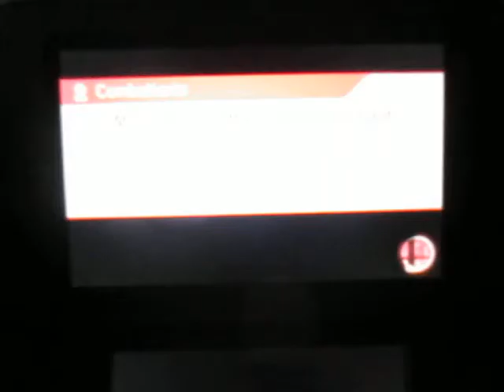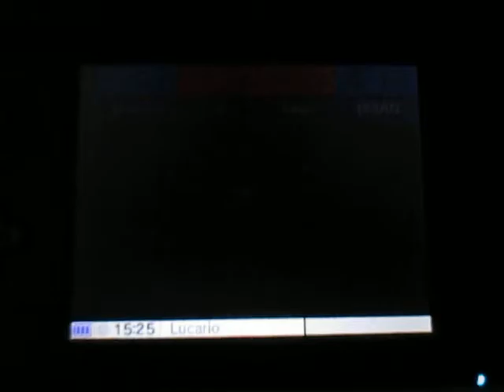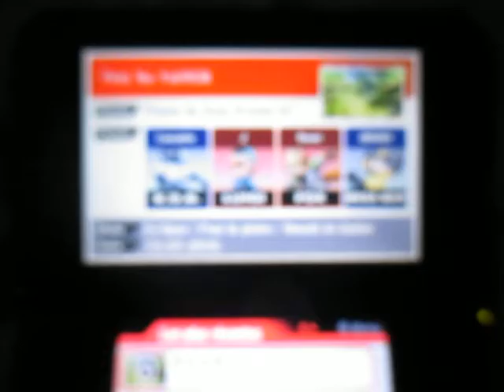SSB for 3DS - For Glory in team: No Fall with R.O.B.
Un match particulièrement serré, mais je finis par prendre le dessus sur mes adversaires avec R.O.B. pour 2 points.